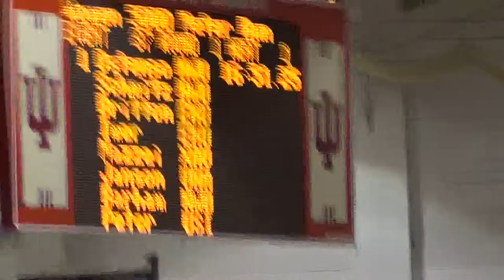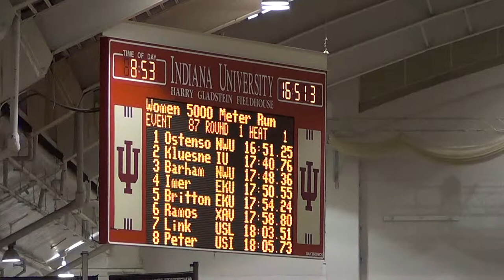W 5000m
January 23, 2015 Gladstein Invitational Indoor Track meet hosted by IU in Bloomington, IN.